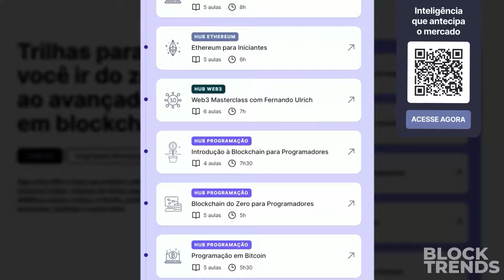🚨 ETF DE ETHEREUM. O QUE VOCÊ NÃO SABE! - James Seyffart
💸Crie sua conta na ByBit e resgate US$100 de Bônus em Cripto